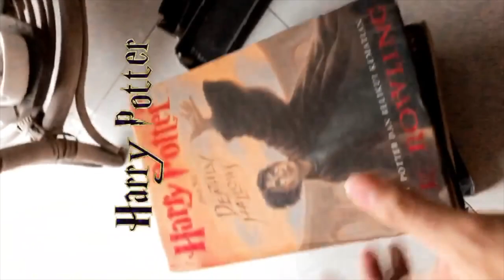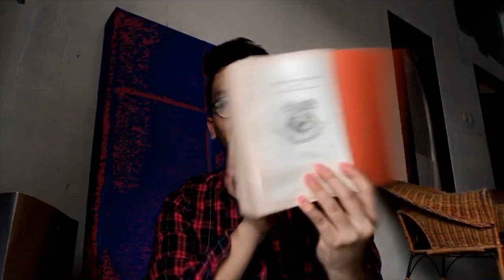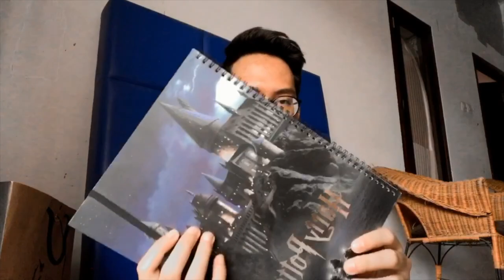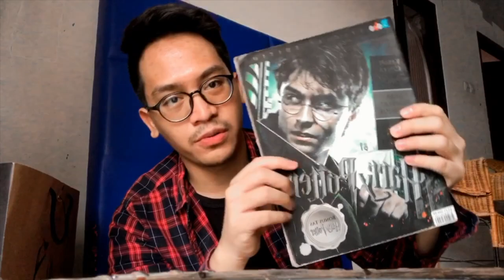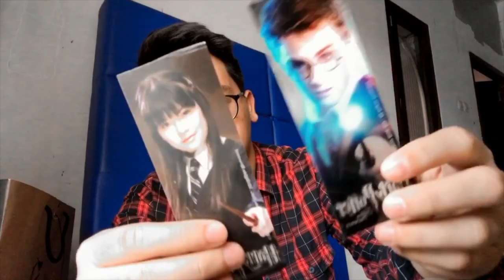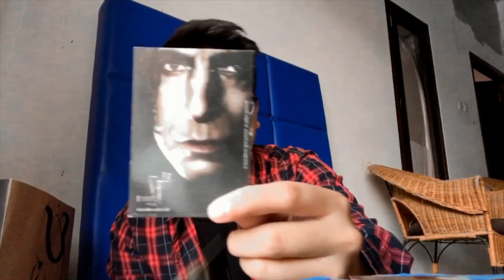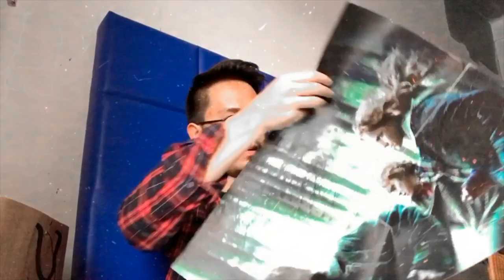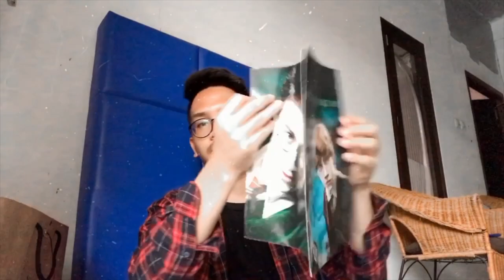My Harry Potter Collection (Indonesia) J.K Rowling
Halo gua abim balik lagi dengan Video Terbaru yaitu pada kesempatan kali ini gua sedikit cerita dan menunjukan Beberapa Koleksi Harry Potter yang gua punya dan semoga kalian suka enjoy, dan jangan lupa Subscribe My channel. terimakasih.
Faq
Age:20 y.o
Edit: Imovie
Camera: iPhone 7 front camera 7mp
Video: My Harry Potter Collection
Loc: jakarta